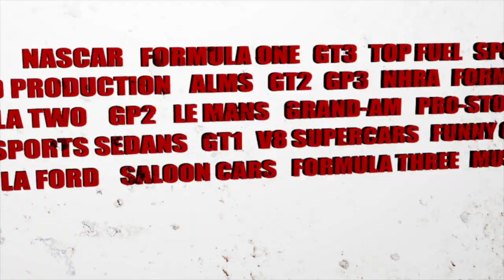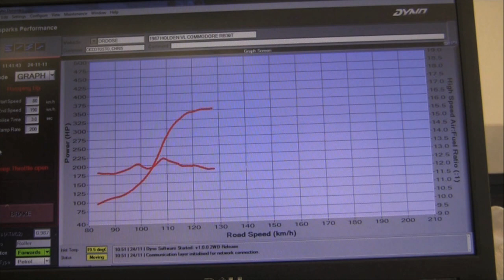Mercedes team ready for Adelaide street challenge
V8 Supercars start a brand new season this weekend. Lee Holdsworth and Irwin Racing Chief Engineer Brad Wischusen talk about the debut of the new Mercedes Benz V8 Supercar.